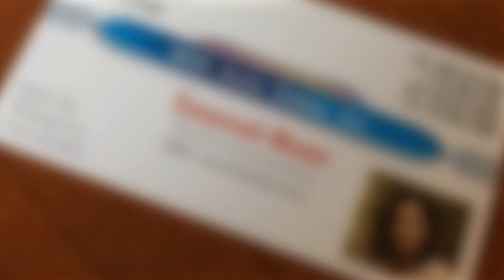Hi Mary. Savannah 8.30.17